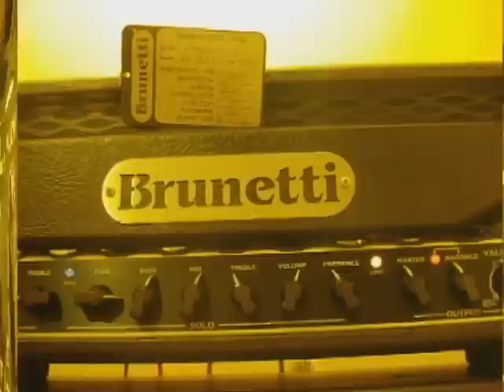test brunetti pirata 141 Valvemix alltube headamp higain by steve vee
test brunetti pirata 141 Valvemix alltube headamp higain
guitar vigier kaos excaliber
overdrive boost 1978 custom overdrive  hardwire
analog deley max77
cable analysis yellow oval
shure sm57
AMP cleantone GOODSOUND , DRIVESOUND METAL!